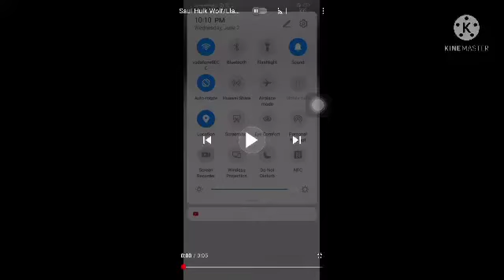Interrumpo a MediaFunkinLogoMaker de nuevo :v